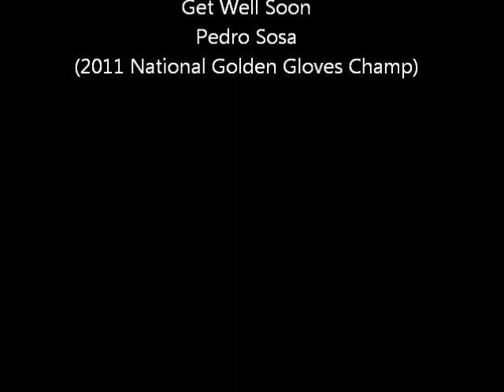The Ringside Review Ep.15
Lucian Bute, Glen Johnson, Alfredo Angulo, James Kirkland and More!